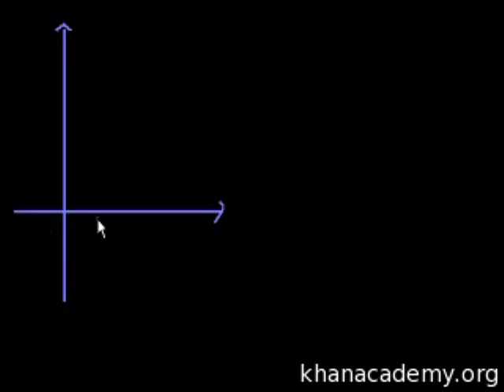Polar Coordinates 1